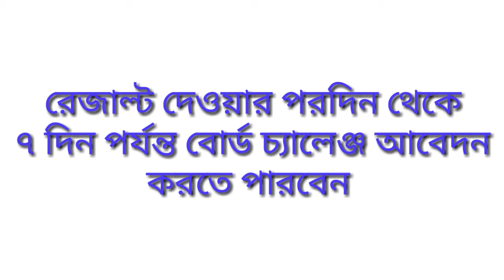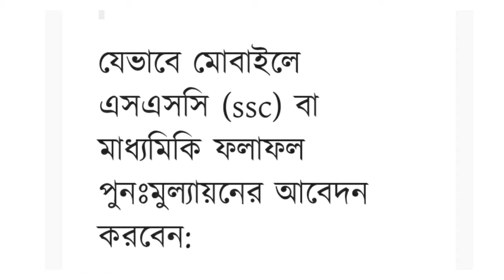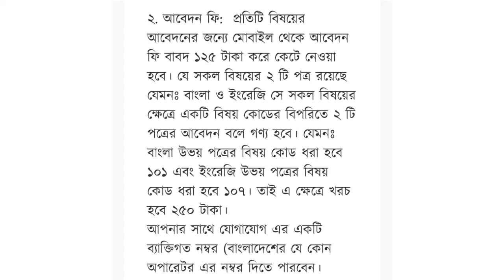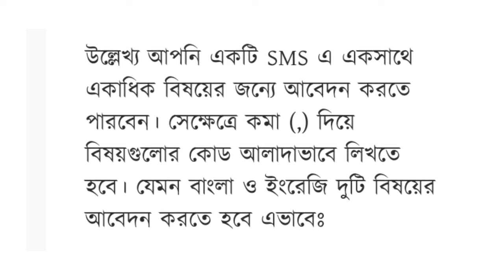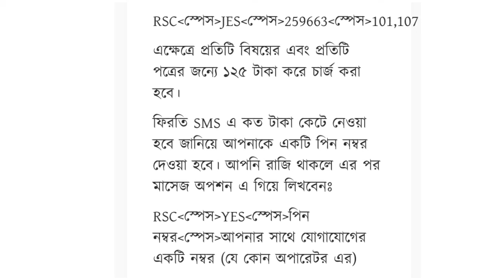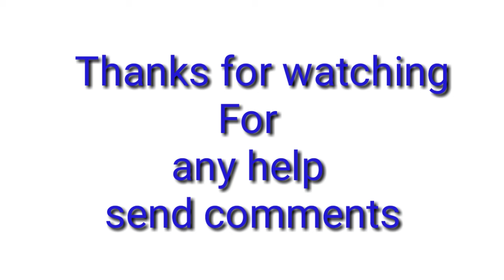বোর্ড পরীক্ষায় ফেল বা result খারাপ করলে বোর্ড চ্যালেঞ্জ করবেন যেভাবে || Online Multi Solution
hello viewers today in this video i will show you how to challenge education board to get orginal result...this video is very helpful for students...so you should watch this video